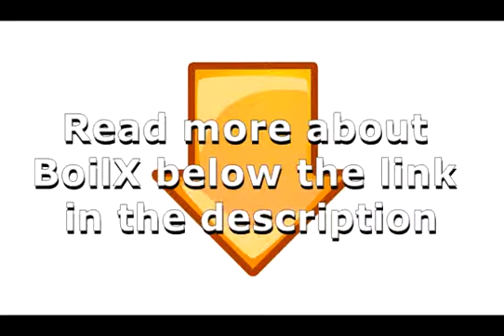Boils On Head